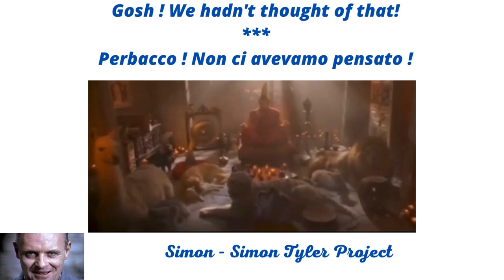Gosh! We hadn't thought of that! / Perbacco ! Non ci avevamo pensato !